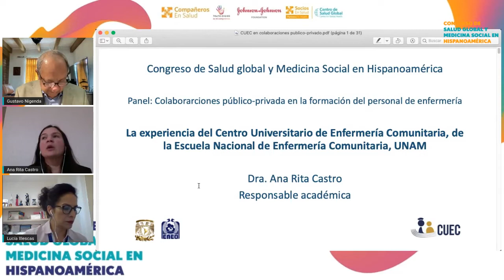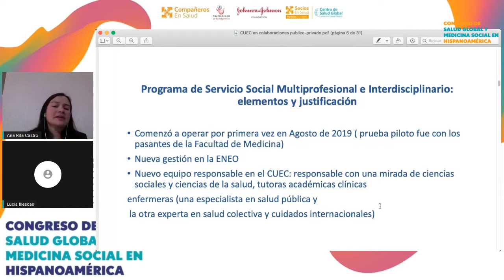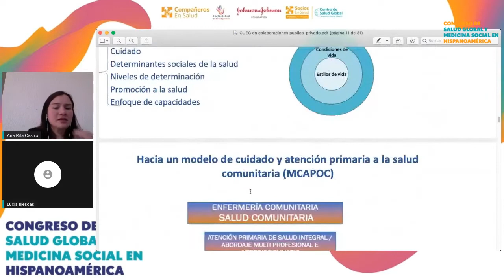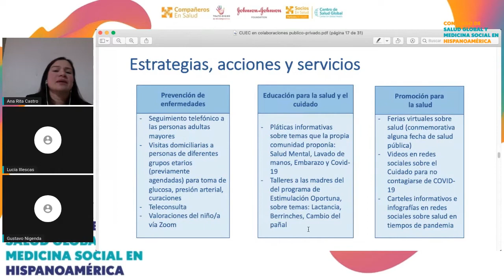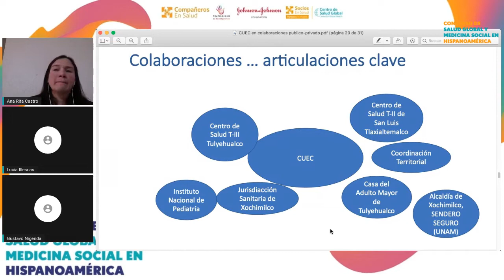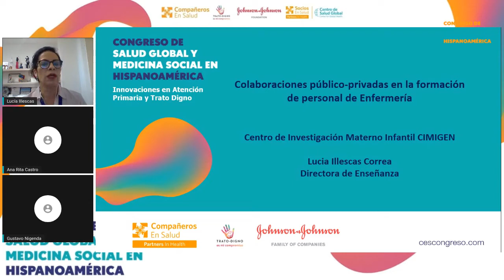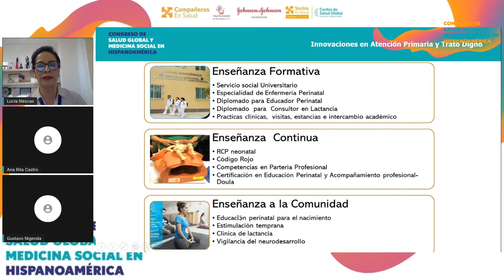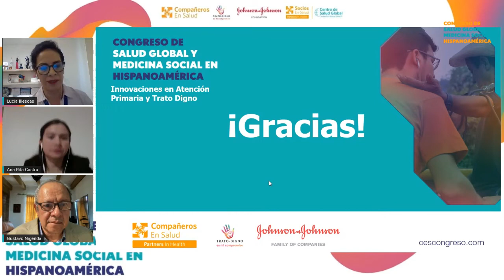Colaboraciones Público Privadas en la Formación del Personal de Enfermería